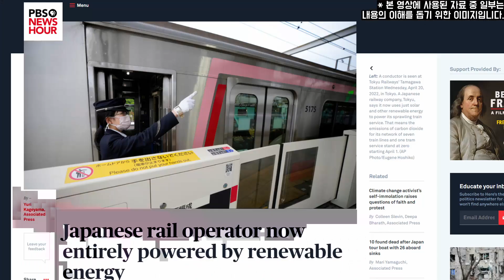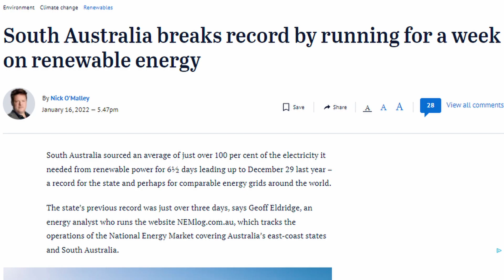일본, 지하철 운영에 100% 재생에너지 사용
시부야부터 다른 역들을 연결하는 도큐 전철의 지하철들이 4월 1일자로 태양열과 다른 재생 에너지로만 운행하기 시작했습니다.

단순히 지하철 운행에만 머무는게 아니라 음료 자판기부터 보안 카메라 스크린, 조명까지 모두 포함하여 도큐 전철의 7개 호선과 한 개의 트램 노선까지 이산화탄소 배출을 하지 않는다고 합니다.

도큐 전철은 일본 지하철 회사 중 처음으로 목표에 도달했다고 알려졌습니다. 도큐 사가 감소에 성공한 이산화탄소 배출량은 56,000가구의 1년 사용량에 맞먹는다고 합니다.

뉴질랜드의 경우느 2035년까지 100%를 달성하겠다고 하고 있습니다.

벌써 한참 전에 전얼도 호주의 남호주 주에서 재생에너지 100%로 일주일 가동에 성공했다는 소식도 전해드린 적이 있습니다.

한국의 현위치는 이대로 괜찮은걸까요?

감사합니다.

참조
[1] A. Chung, "people-crossing-pedestrian-lane-1191377", Pexels
[2] E. Hoshiko, "Major Japan railway now powered only by renewable energy", The Daily Times,
[4] W. Jiang, "cars-driving-near-contemporary-buildings-and-railway-station-on-sunny-day-7161188", Pexels
[5] B. Jones, "New Zealand Aims to Transition to 100% Renewables by 2035", Futurism,
[6] Y. Kageyama, "Japanese rail operator now entirely powered by renewable energy", PBS,
[7] H. Nural, "fog-over-city-buildings-5859293", Pexels
[8] Our World in Data, "Japan: Per capita: how much CO2 does the average person emit?",
[9] Pixabay, "blue-solar-panel-board-356036", Pexels
[10] Pixabay, "interior-of-airport-258420", Pexels
[12] D. Tong, "bird-s-eye-view-of-train-passing-by-trees-87737", Pexels
[13] Wikipedia, "Tokyu lines"